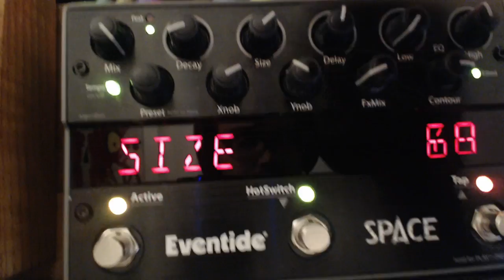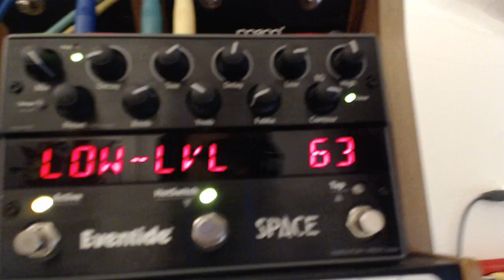MPC Beat into MoogerFooger RingMod with MF Freqbox on carrier input (demo no talking)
The boom bap beat (from the mpc1000) is being played through the Moogerfooger RIng Modulator.
MF107 FreqBox is getting various sampled saw tones from the mpc1000. The Freqbox is the source sound being played into the carrier input on the MF102 Ringmodulator.

animoog on the ipad does the bass and lead
moogrme plays the high tinkle tones through the mf104z analog delay pedal.
eventidespace does the silly impromptu break in the middle 1:20

I've been watching Prodigy documentaries on youtube, and felt like making a 90's rave track. :-)